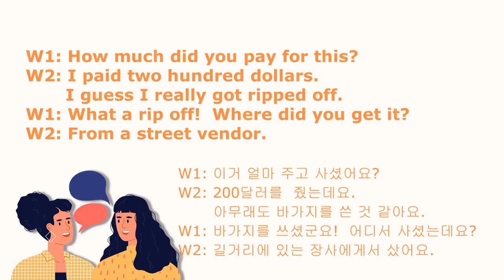SOS 생활영어 12000 162회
W1: How much did you pay for this?
W2: I paid two hundred dollars. I guess I really got ripped off.
W1: What a rip off! Where did you get it?
W2: From a street vendor.

W1: 이거 얼마 주고 사셨어요?
W2: 200달러를 줬는데요. 아무래도 바가지를 쓴 것 같아요.
W1: 바가지를 쓰셨군요! 어디서 사셨는데요?
W2: 길거리에 있는 장사에게서 샀어요.

[Useful Expressions]
Hello. Well, I was just listening to music on the radio. You’re so silly. No…
Also, there are also two channels. One is the American music, and the other is a Korean traditional classical music. No American country music I’ve noticed. Especially, in Korea always contemporary you know…pop music…Country is very popular in the States. I don’t understand why nobody listens here. Did you listen to it?
Have you ever listened to it?